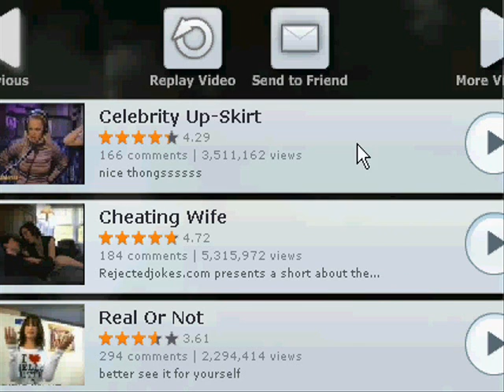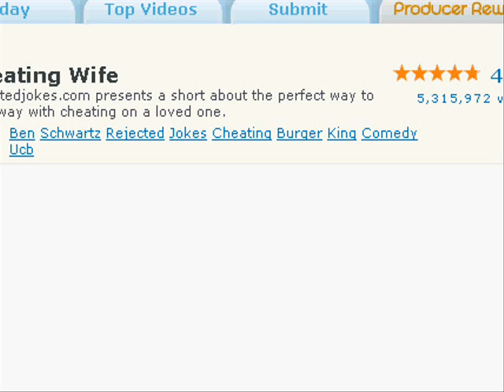Mad at your wife?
Don't let the door hit you in the face!
OR Dirty deeds done real expensive.
"You can't handle the lies !"